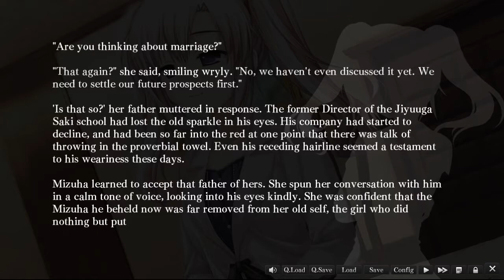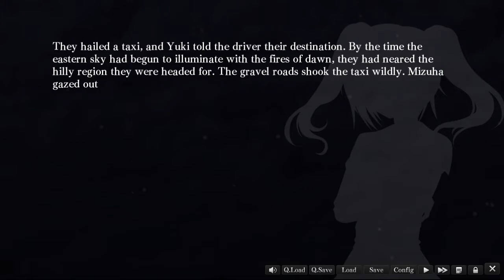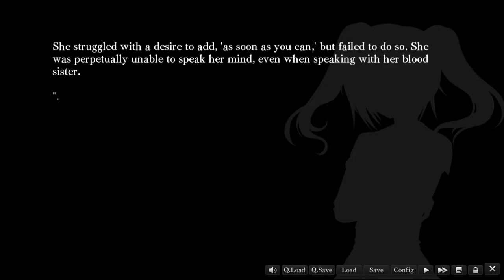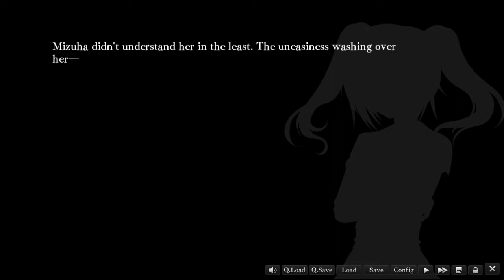G-Senjou no Maou Playthrough Part 38: Chapter 4 - Mizuha Route [NO COMMENTARY]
Part 38 of my complete playthrough of G-Senjou no Maou (The Devil on G-String) on the PC Release. The Steam release of this game which can be found

G-Senjou no Maou is a branching-paths visual novel about the battle of mind-games between the main heroine Haru Usami and a secretive criminal mastermind named Maou in modern Japan. The main character Kyousuke Azai attempts to use this battle to his personal benefit while working for the Yakuza. There are several choices that can be made in this visual novel that affect the ending. In this playthrough, I will show all of the main endings and all of the bad endings.

Chapter 4 - Blind Spot in Negotiations is the fourth chapter of G-Senjou no Maou. This chapter focuses on the troubles of Mizuha Shiratori. In this chapter we learn that Tokita Yuki, an aspiring cop introduced in Chapter 3, is actually the secret half sister of Mizuha. The two reunite and Yuki tries to give Shiratori the confidence to ask out Kyousuke. As the romance between these characters develops, we are hinted about some controversy involving Director Shiratori. Haru attempts to protect her friends from the chaos surrounding this controversy while learning more about Maou.